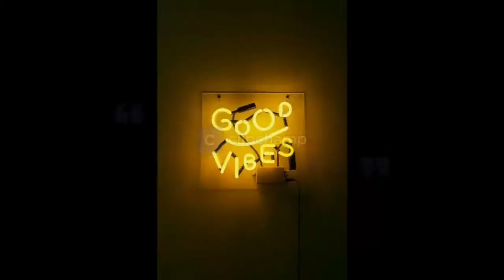eggplant pasta/talong pasta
eggplant pasta /talong pasta#phing2 nunal